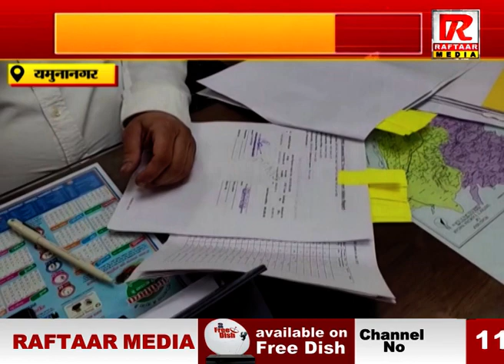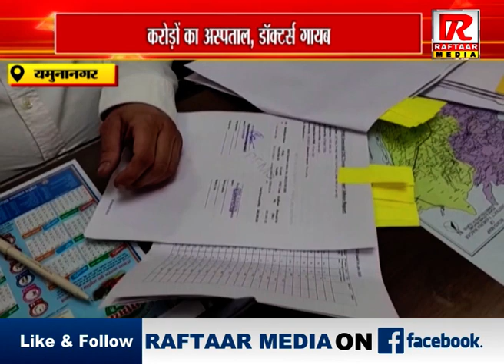यमुनानगर:करोड़ों का अस्पताल, डॉक्टर्स गायब 119 में महज 97 डॉक्टर्स तैनात